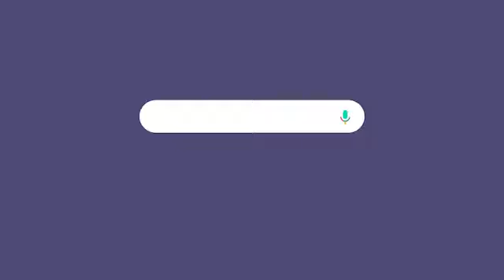XOGTA: Ruushka oo Turkiga ku weeraraya Qaxootiga Syria | Qorshe sirdoon oo socdo & Xogo kale